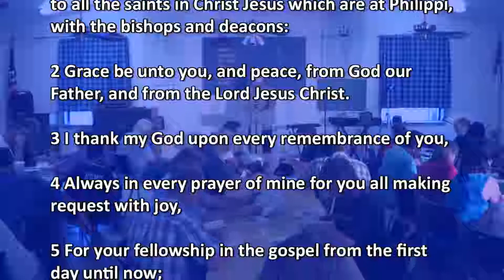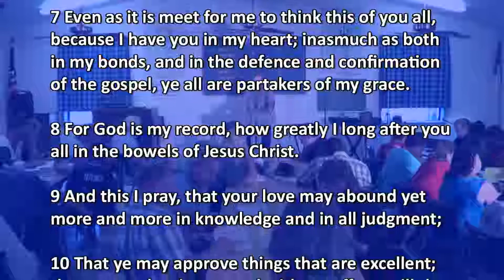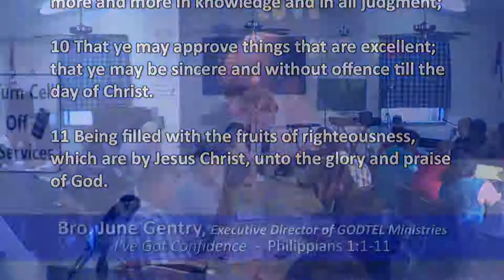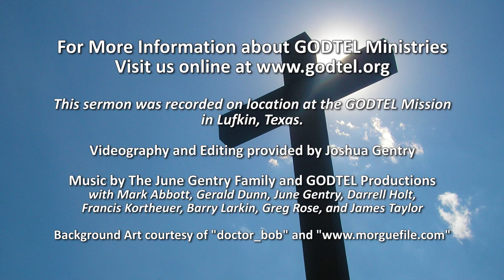I've Got Confidence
Bible Study from June 8, 2015

 All three missions house men, women, and families. Each of our missions can accommodate approximately 60 individuals at a time. Residents may stay as long as they obey the rules and are continually working or seeking work. Our objective is that upon leaving they are self-sufficient and have acquired a greater understanding of basic Scriptural principles. We require our residents to be in by 9:00 pm, when we lock the doors.
 At our Christian Help Centers, we give away donated clothing and household items to those in need. In an average month we are able to help 1,500 people in our communities. Our CHC’s also allow the perfect opportunity for staff members to witness to non-residents by handing out Christian literature with the items they distribute.

GODTEL Ministries

330 East Main Street
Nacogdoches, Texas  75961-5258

323 Moody Street
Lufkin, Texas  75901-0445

1607 South Washington Avenue
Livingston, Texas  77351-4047